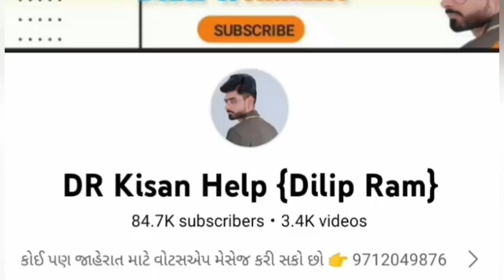Sonalika Di 740 ટ્રેકટર વેચવાનું છે, દિનેશ ભાઈ: 9313754541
Sonalika Di 740 ટ્રેકટર વેચવાનું છે @DRKisanHelp_DilipRam

Farmer help
ખેડૂત હેલ્પ